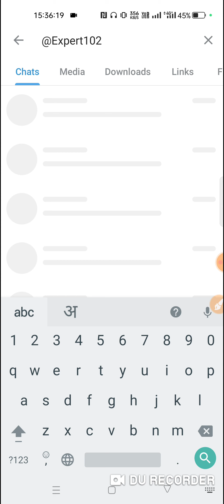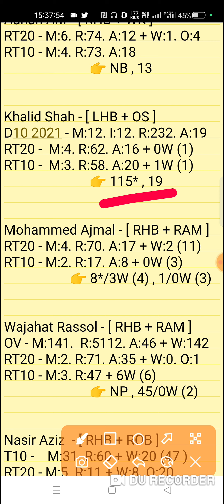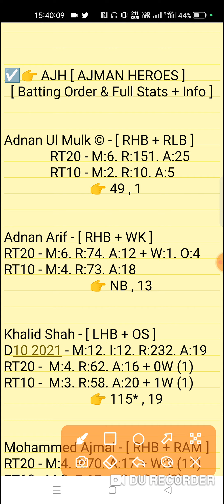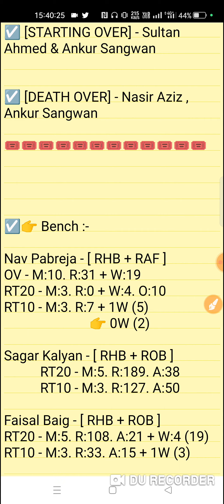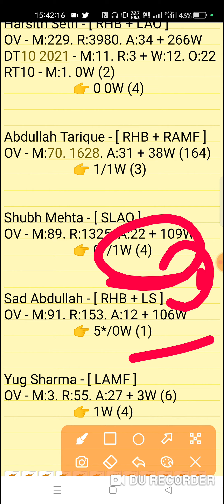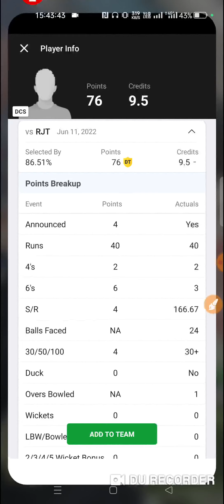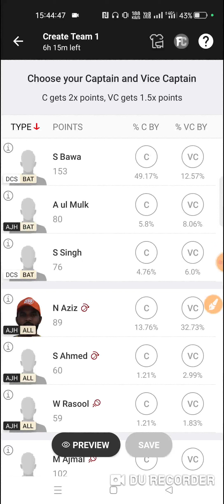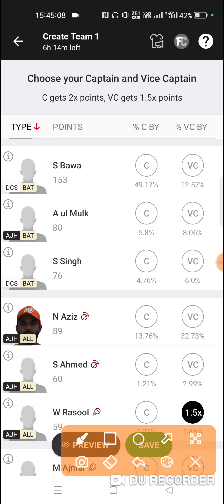dcs vs ajh dream11 prediction | dcs vs ajh dream11 team | dcs vs ajh dream11 t20 match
DCC Starlets vs Ajman Heroes 11th Match   T20 Match Series 2022
dcs vs ajh match prediction video
DCS vs JAH Dream11 Prediction

1. This analysis is based on my Understanding,knowledge and instinct. While selecting your team, consider the points mentioned and make your own decision.

2. Dream 11 takes great care to comply with all central and state legislation in India to ensure that users are fully protected. Every contest on platform is carefuly designed to comply with applicable statutes and regulations in India. Dream1 constitutes a 'game of mere skir, which makes the Dreamll game exempt from the provisions of the Public Gambling Act, 1867 (PGA) Dreamil is a legitimate business activity protected under Article 19(Dg) of the Constitution of India

3."This Game Invols an element of
    Own Risk"